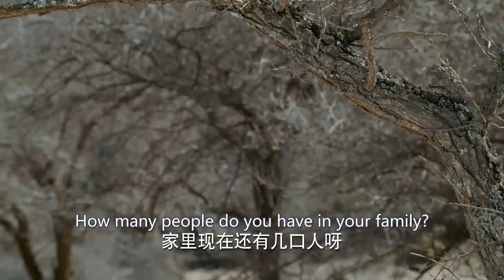《重生公主復仇記》EP22 公主慘遭將軍背叛💢重来一世色诱仇人🔞帥神仙半裸告白她該如何選擇💥赵露思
Drama title：《重生公主復仇記》/《Reborn Princess Revenge》
Starring：郑业成、赵露思、刘怡潼、王萌黎、蒋依依
Synopsis：上古時期，驪國重臣左相暗通敵國天元國，導致驪國滅亡。 傅九雲救了公主覃川。 目睹了天下蒼生被天元國奴役的痛苦，為解救天下百姓，覃川發誓找尋古靈燈。 覃川與傅九雲相識相愛，攜手找到靈燈，卻獲知傅九雲真實身份是靈燈燈芯，靈燈開啟傅九雲會消失，開啟靈燈者也會犧牲。 當兩人抱定犧牲的決心，拯救蒼生於水火，危急關頭覃川表姐替她開啟靈燈，傅九雲因此消失，思念傅九雲的覃川再次觸摸靈燈，他們犧牲小我的家國精神和偉大愛情 感動了上蒼，兩人終於重逢。